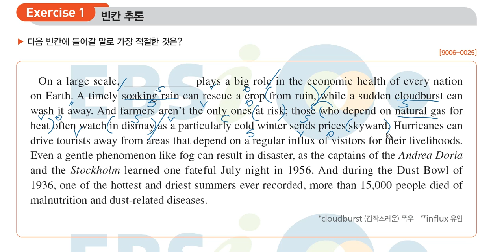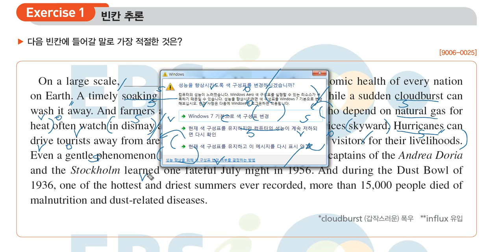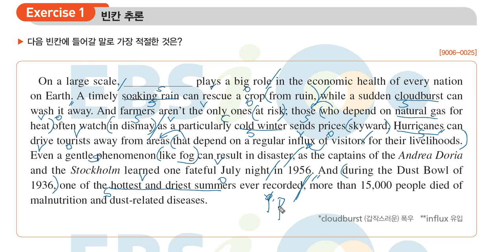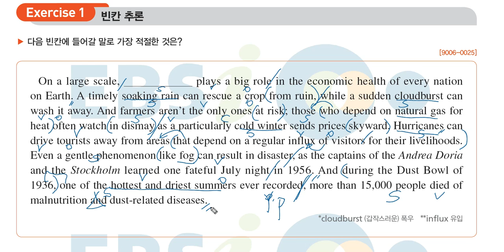20년도 수능특강 영어독해 3강 1번 빈칸 문제풀이